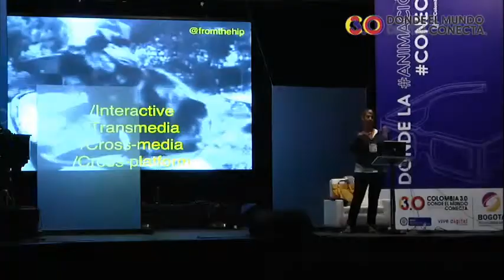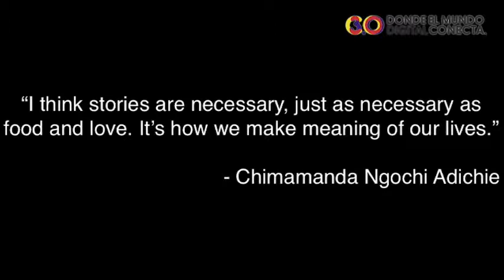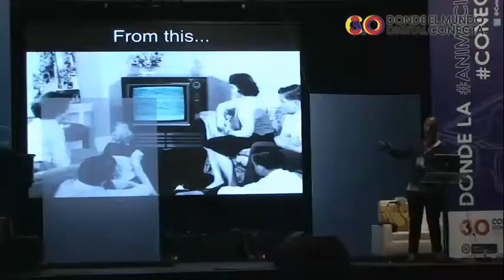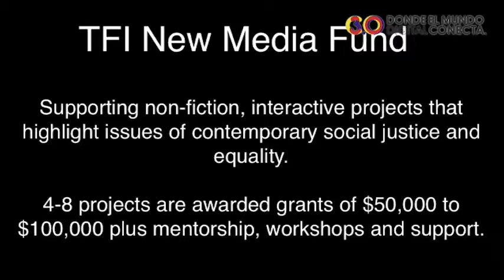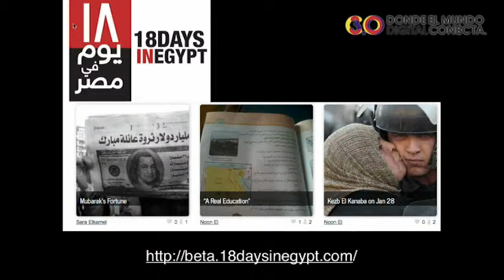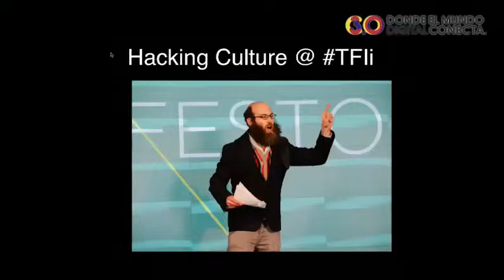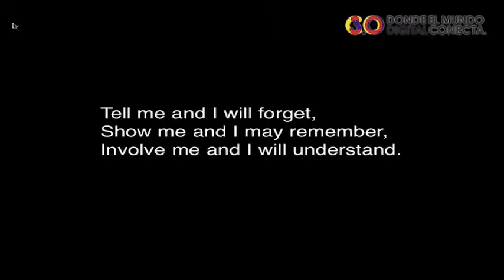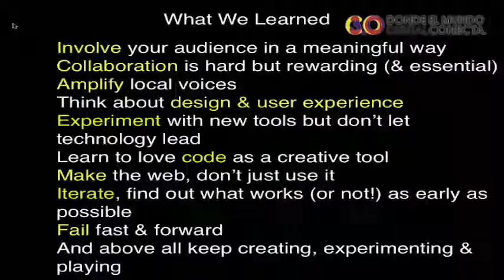Transmedia - Ingrid Kropp - Adventures in Interactive Storytelling and Disruptive Audiences